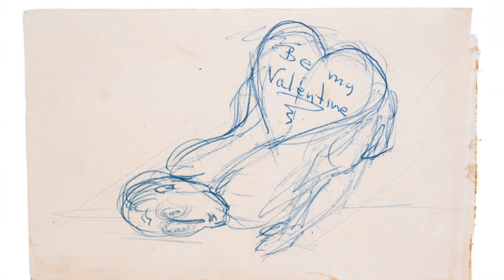James Dean "Be My Valentine" Drawing by ANALOGr.com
James Dean "Be My Valentine" Drawing